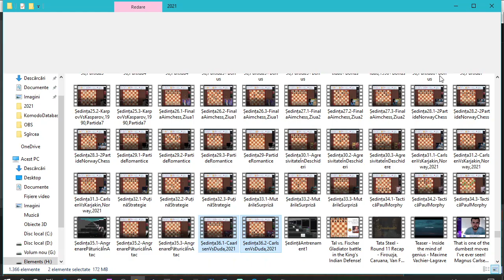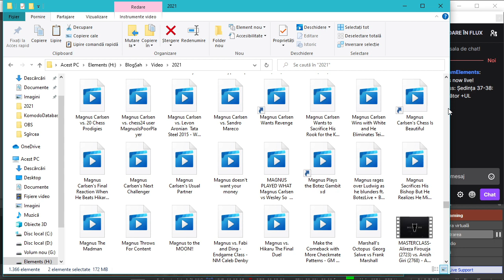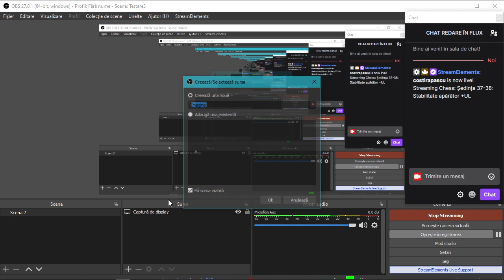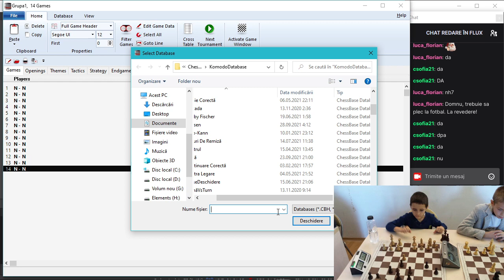Lecția 169-170 DC: Stabilitate apărător +UL